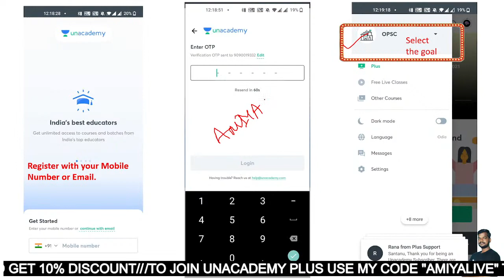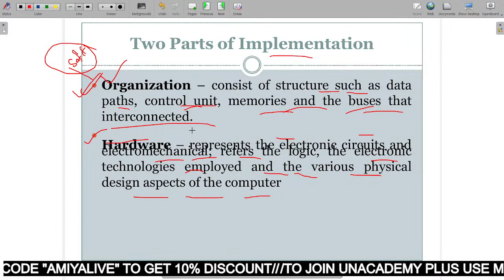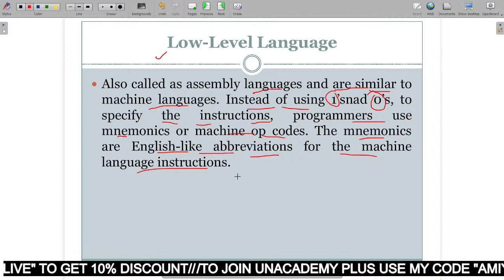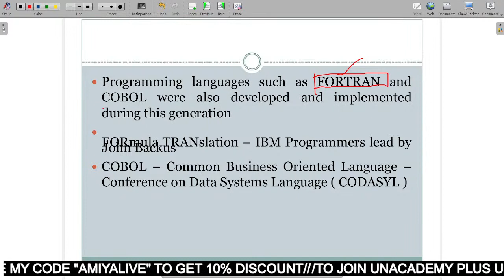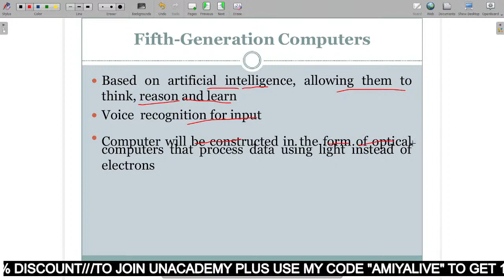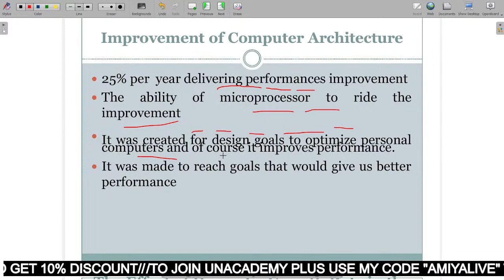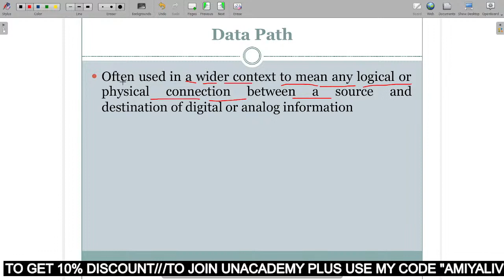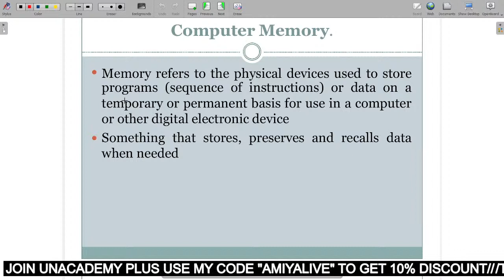ODISHA POLICE COMMUNICATION CONSTABLE CLASS COMPUTER ARCHITECTURE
Unacademy Subscription Benefits:
1. Learn from your favorite teacher
2. Dedicated DOUBT sessions
3. One Subscription, Unlimited Access
4. Real-time interaction with Teachers
5. You can ask doubts in the live class
6. Download the videos & watch offline